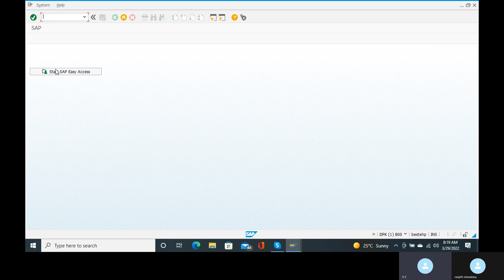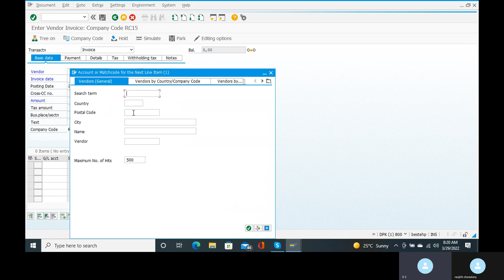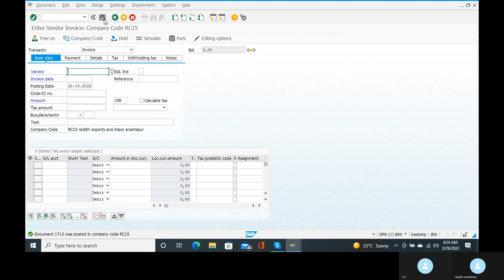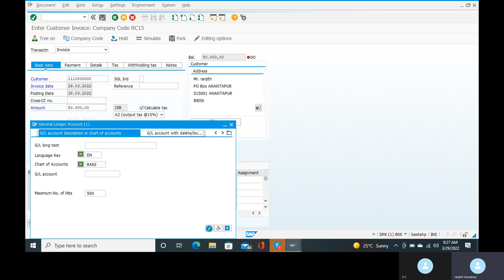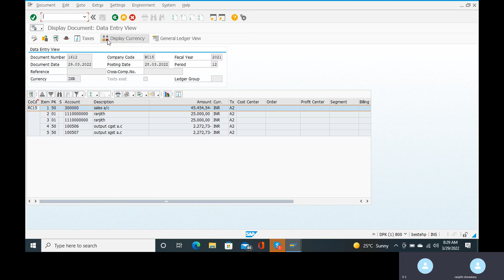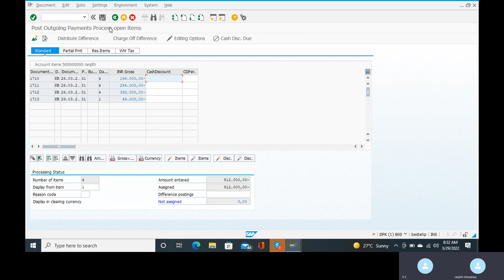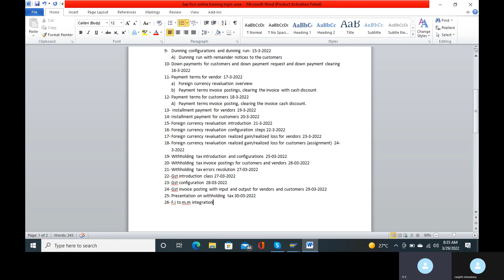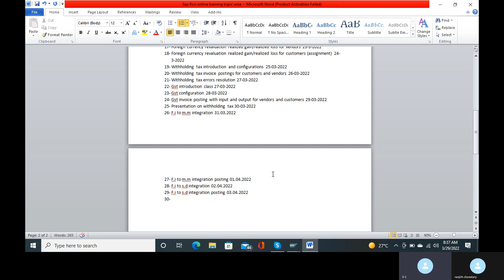GST INPUT TAX, OUTPUT TAX INVOICE POSTING - CLASS 36, SAP FICO ONLINE TRAINING, SAP FICO TRAINING